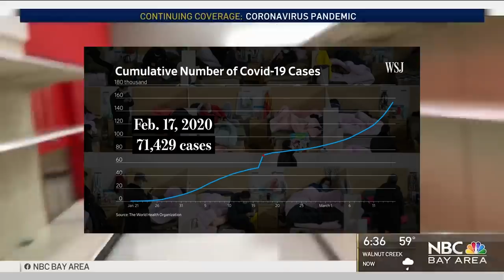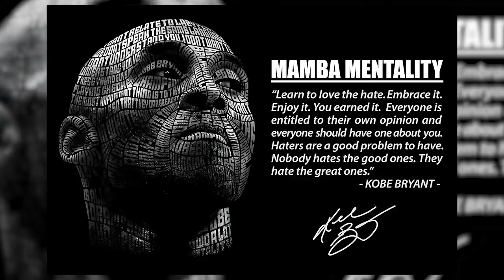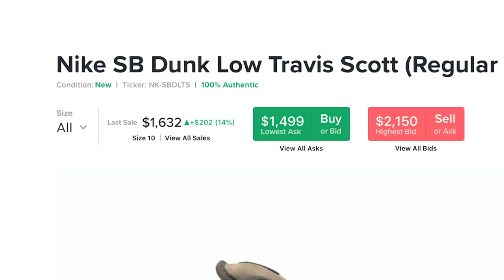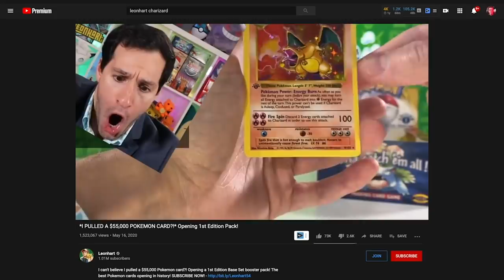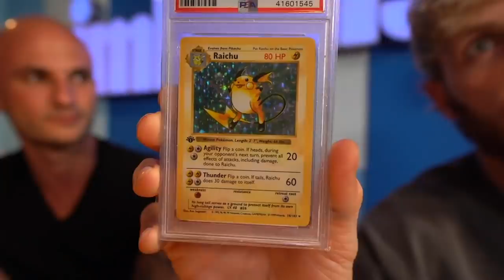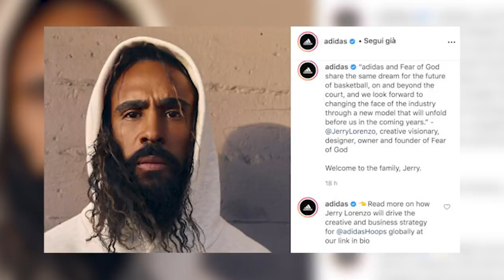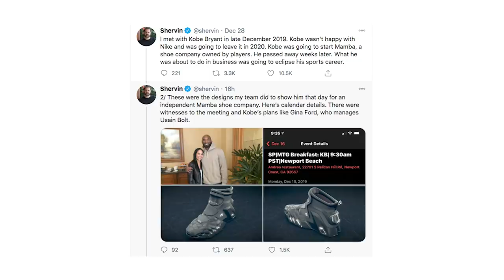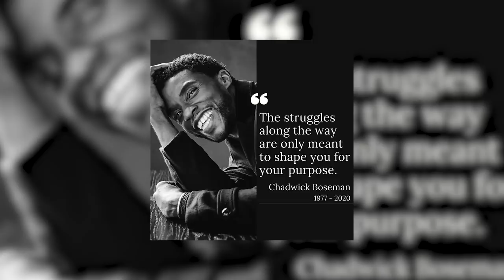2020 SNEAKERS AND FASHION! WHAT WENT DOWN?!